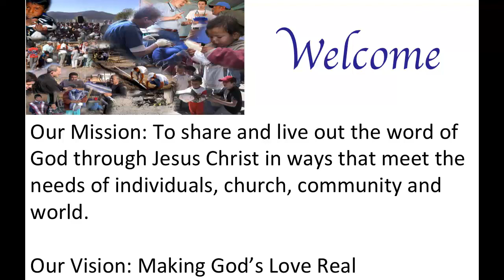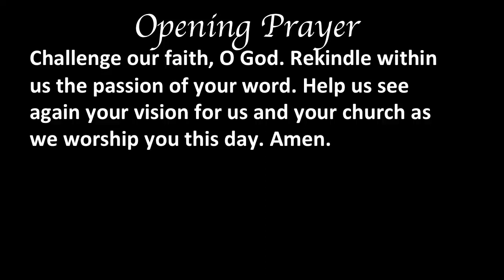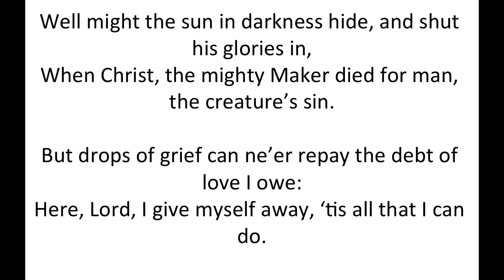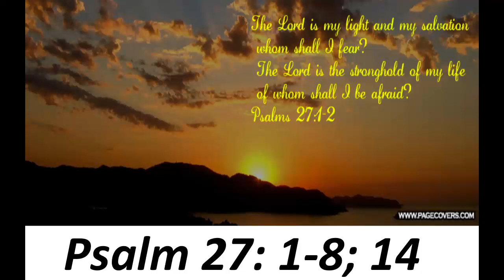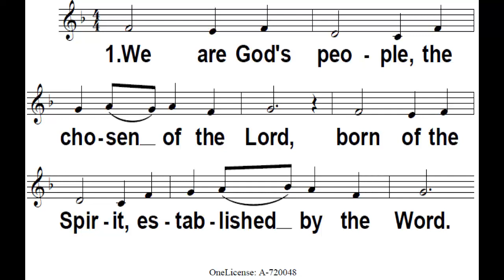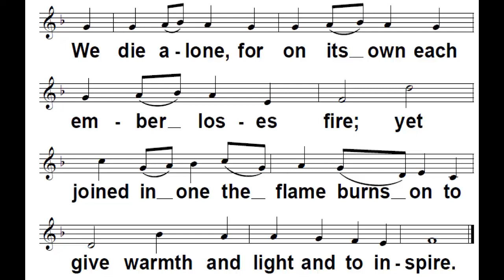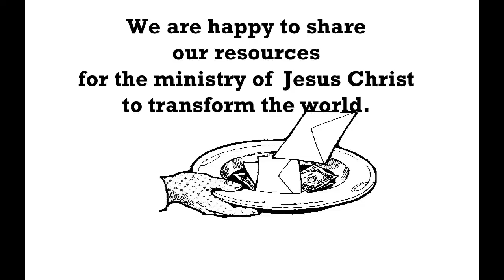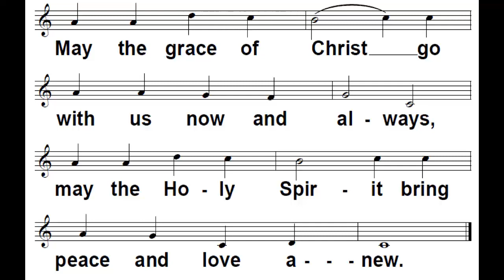MUMC Service 2017 03 26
Mequon United Methodist Church Service for Sunday, March 26, 2017.